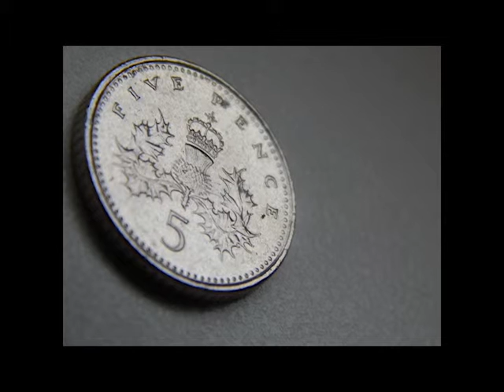Stefan Postma - Macro Fotografie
Opdracht om close-up foto's te maken en in een clip te zetten.

muziek: Yiruma - Maybe